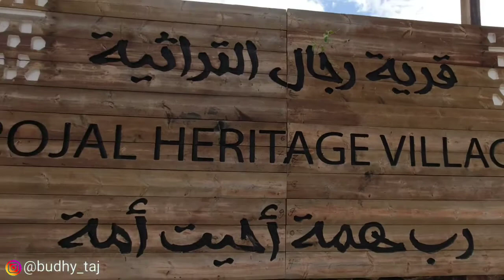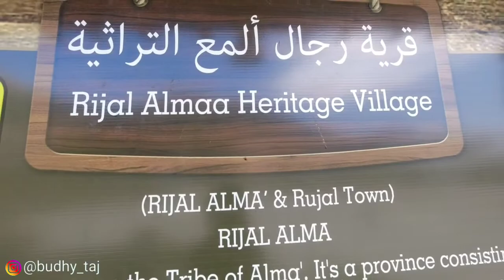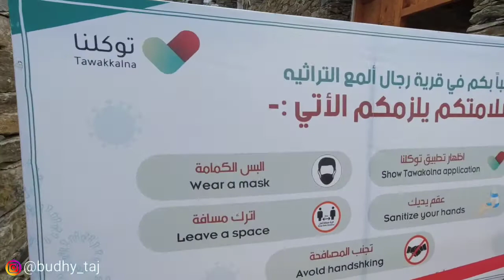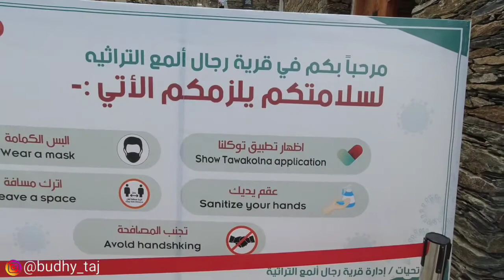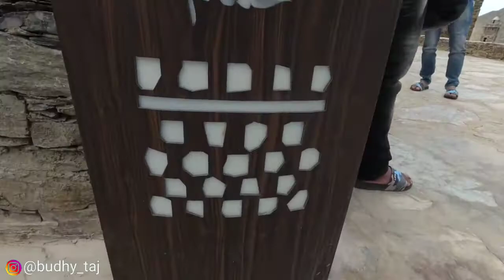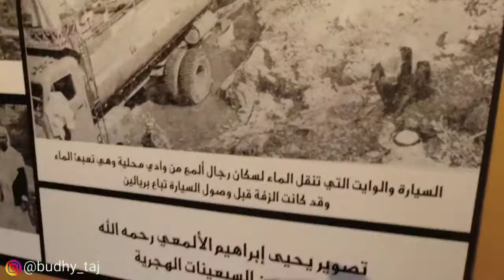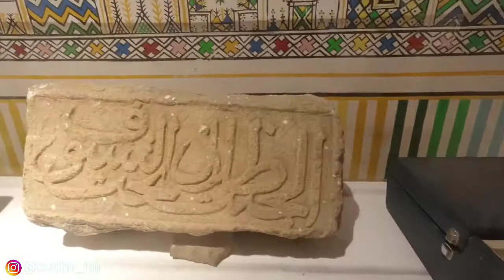Tidak Banyak Yang Tau Tentang Ini Di Saudi Arabia (DESA DONGENG)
Rijal Almaa juga dikenal karena keterlibatan masyarakatnya dalam peristiwa-peristiwa penting, terutama pertempuran, yang membentuk lanskap agama dan politik Jazirah Arab seperti yang kita kenal sekarang.

Selama penaklukan Muslim, orang-orang Rihal Alma' memainkan peran utama setidaknya dua kali. Sejarawan Muslim Al-Tabari menyebutkan bahwa pada tahun 636 M (14 H) sekitar 700 tentara suku Bariq dari Rijal Alma' bersama dengan Al-Ghamd dari Al-Bahah bergabung dalam pertempuran Al-Qadisiyah dimana pasukan Muslim Arab mengalahkan Sassanid. tentara. Pada periode yang sama, orang-orang Rijal Alma' juga berpartisipasi dalam perlindungan Madinah sebagai garnisun yang ditempatkan di sana.

pada tahun 1331 M (732 H) pentingnya Rijal Alma' menjadikannya ibu kota kerajaan Hala pada masa pemerintahan Mossa Al-Kenani.

Kemudian pada abad ke-18 M (12 H) orang-orang Aseeri menunjukkan keberanian (di antaranya Rijal Alma') di Pertempuran Besel dekat Taif melawan pasukan Muhammad Ali Pasha, dan tetap di medan perang sampai mereka mati setelah rekan-rekan mereka melarikan diri. Penjelajah Swiss Burckhardt menyebutkan bahwa mereka mengikat kaki mereka bersama-sama ketika mereka melihat beberapa rekan mereka melarikan diri.

Pada tahun 1822 M (1238 H) Rijal Alma' dan Bani Mghaid memutuskan penggulingan Syarif yang bekerja untuk Ottoman di Aseer, kudeta berhasil, yang dipimpin oleh Saeed bin Maslat dan dengan demikian menjadi gubernur Aseer.

Utsmani menyadari keseriusan gerakan politik aktif di Rijal Alma' selama pemerintahannya atas wilayah tersebut, dan mengumpulkan pasukan besar 50.000 tentara yang dipimpin oleh Ahmed Pasha untuk melenyapkan mereka. Ahmed Pasha berhasil menduduki Al-Khamis, Abha dan Al-Saqa tetapi dikalahkan di Rijal Alma', dan kemudian suku Aseeri memaksa penandatanganan kemerdekaan Aseer dari Kekaisaran Ottoman, ini pada tanggal 28 Agustus 1825 M ( 11 Muharram 1241 H), dan Konvensi tersebut merupakan yang pertama di Jazirah Arab.

Pasukan Rijal Alma' mampu mengalahkan Ibrahim Pasha ketika dia memutuskan untuk mendisiplinkan mereka untuk menerima kekuasaan Ottoman pada tahun 1835 M (1251 H), dan patut disebutkan bahwa Ibrahim Pasha adalah orang yang memusnahkan negara Saudi pertama yang memperluas wilayahnya. ke sebagian besar Semenanjung Arab dan beberapa bagian Suriah.

Rijal Alma' berpartisipasi dengan sejumlah besar pasukan mereka di Tentara Pangeran Ayed ibn Mer'i (yang merebut Mekkah dan Taif dari Ottoman) pada masa pemerintahan putranya Mohammed, dan berpartisipasi dalam pencaplokan sebagian Yaman ke Aseer, termasuk Sanaa .

Karena semua eksploitasi militer ini di mana orang-orang Rijal Alma’ membuktikan keberanian mereka, beberapa orang mengatakan bahwa nama “Asee” yang berarti “sulit” tidak hanya mengacu pada relief wilayah yang tidak rata tetapi juga untuk ketangguhan rakyatnya.